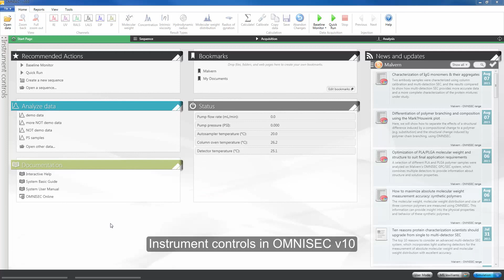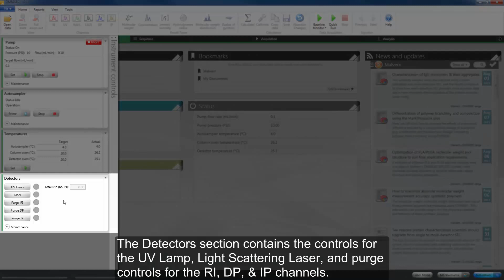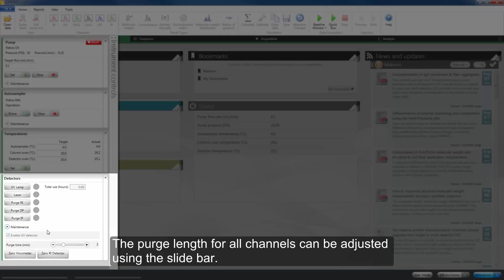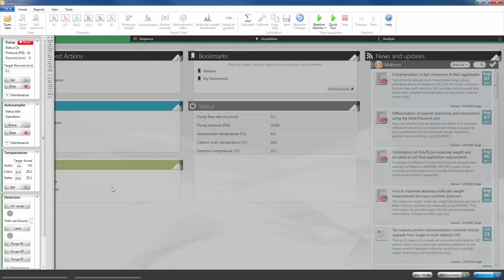OMNISEC software 01 instrument controls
This video demonstrates how to control the pump, autosampler, system temperatures, and detectors through the instrument controls panel. The options included in the respective maintenance menus are also explored.